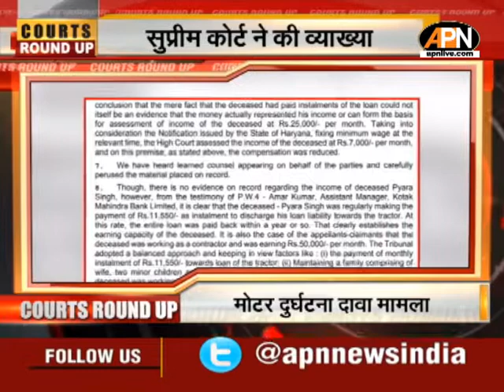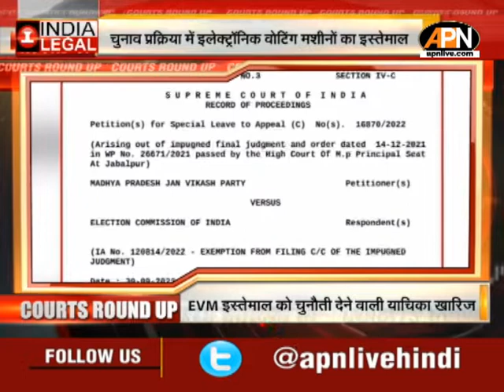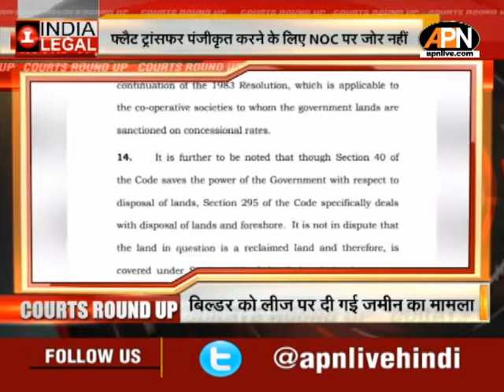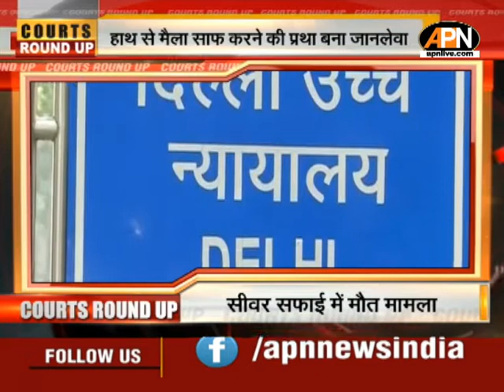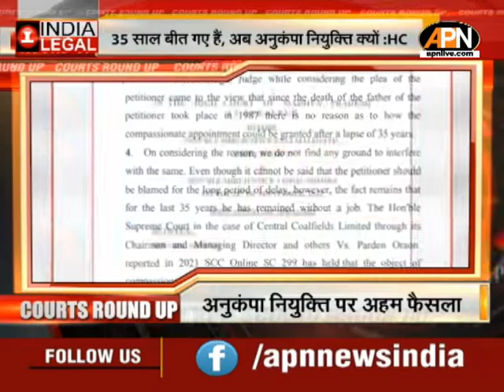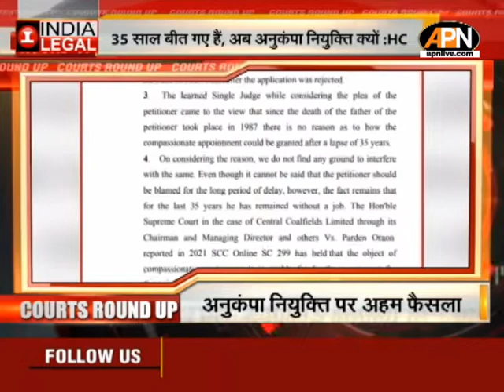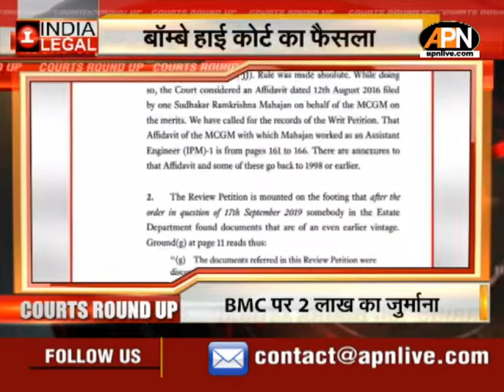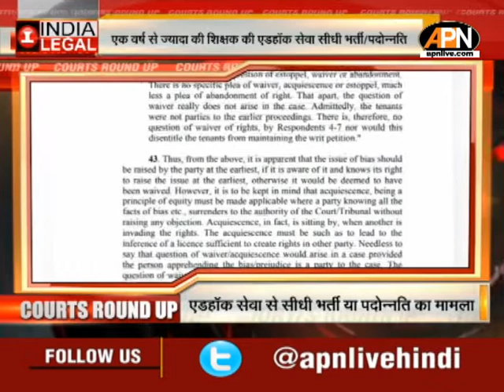Top Legal News of October 6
दिल्ली हाईकोर्ट के जज जस्टिस शर्मा यूएपीए ट्रिब्यूनल के अध्यक्ष नियुक्ति. ट्रिब्यूनल करेगा PFI पर प्रतिबंध के सरकारी फैसले की समीक्षा

बिहार निकाय चुनाव में OBC आरक्षण अवैध करार करने के पटना हाईकोर्ट के फैसले को बिहार सरकार सुप्रीम कोर्ट में देगी चुनौती. पटना हाईकोर्ट ने कहा था कि सुप्रीम कोर्ट के ट्रिपल टेस्ट आदेश का नहीं हुआ पालन

तलाकशुदा महिला को दोबारा पति साथ रहने का अधिकार नहीं. बॉम्बे हाईकोर्ट ने दिया फैसला..ससुरालवालों पर घरेलू हिंसा कानून लंबित है ...लंबे समय से अलग रह रही थी महिला

दो सीवर सफाईकर्मी मौत मामले में दिल्ली हाईकोर्ट ने 10 लाख रुपए भुगतान का दिया आदेश. DDA को देना होगा परिजनों को मुआवजा